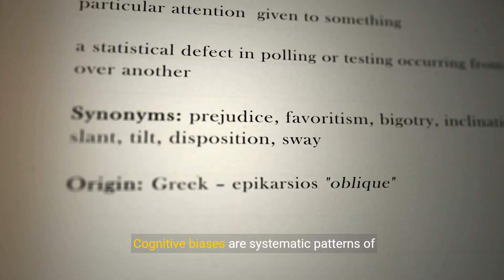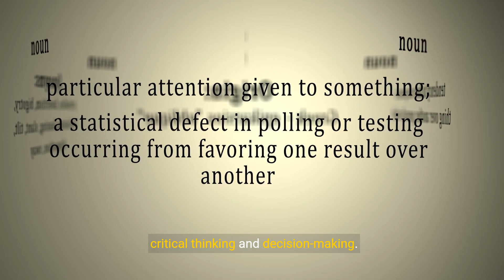🎯Understanding Cognitive Bias - AP Psychology Unit 0 Part 2🎯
In this video, we explore cognitive biases such as hindsight bias, overconfidence, and confirmation bias, and understand why science-based answers are more valid than those based on common sense. Perfect for high school students in AP Psychology.

Dive into the captivating world of psychology with us! 🚀 In this video, we unravel the rich tapestry of philosophical 📚 and physiological 🧬 perspectives that have profoundly influenced the evolution of psychological thought. 🌿➡️🧠

🎯 Key Highlights 🎯

Philosophical Foundations 📜: Discover how ancient wisdom and philosophical inquiries into the nature of the mind and consciousness laid the groundwork for modern psychology. 🤔💭

Physiological Influences 🧬: Explore the pivotal role of physiological research in understanding the biological underpinnings of behavior and mental processes. 🧠❤️

Merging Paths 🤝: Witness the convergence of philosophy and science that gave birth to psychology as a distinct scientific discipline. 🔬📚

Evolution of Thought 🌱➡️🌳: Trace the journey from the early schools of thought like Structuralism and Functionalism to the dynamic fields of Psychoanalytic/Psychodynamic, Humanistic, and Evolutionary psychology. 🔄📈

Join us as we peel back the layers of history to reveal the foundations of psychological thought. Whether you're a student, a professional, or simply curious about the human mind, this video offers insightful perspectives on the forces that have shaped psychology. 🎓🔍